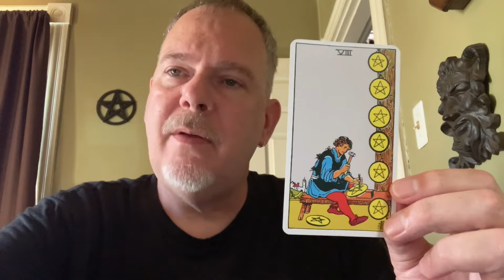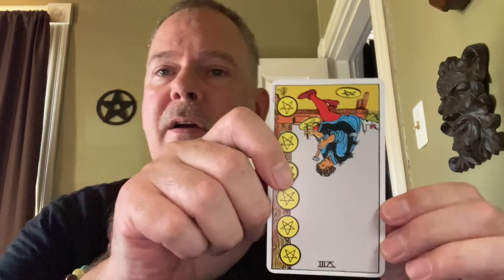8 of Pentacles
A description of the 8 of Pentacles from the tarot as it comes up in daily card of the day pulls or in readings.